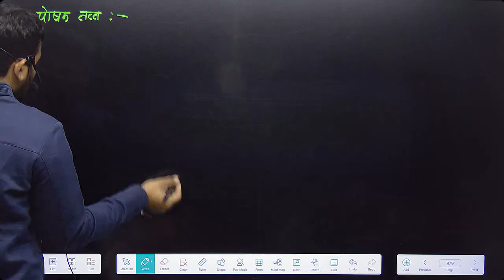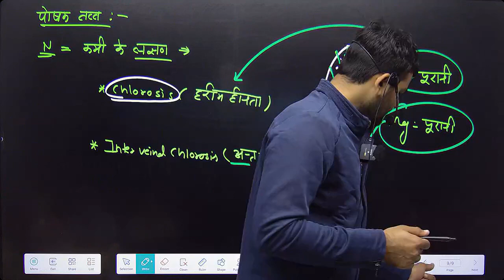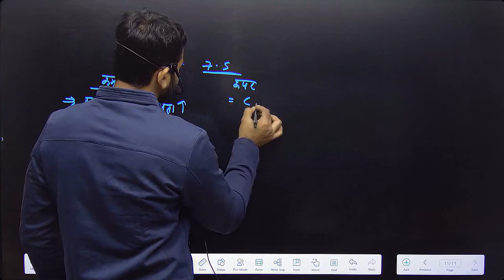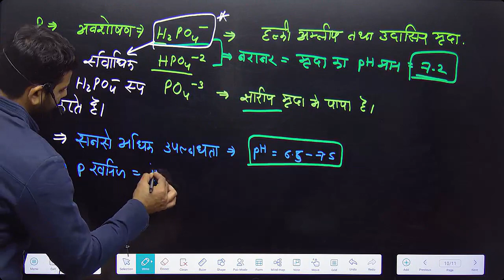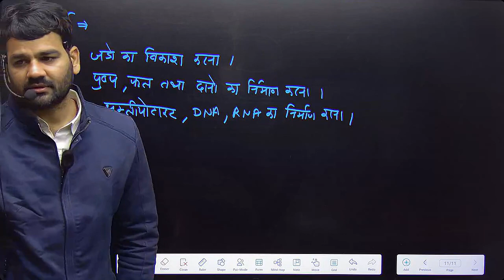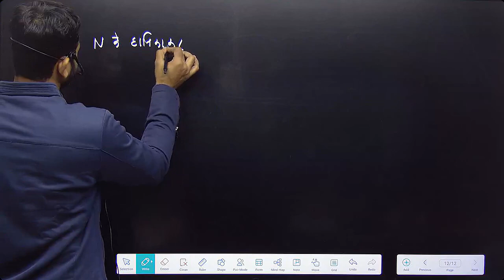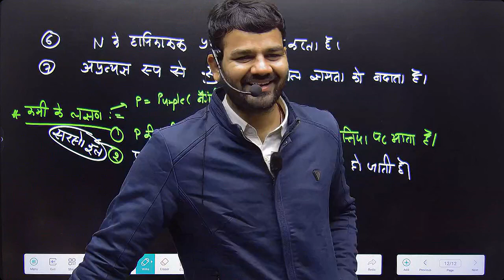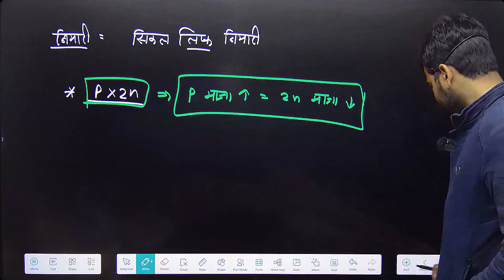पोषक तत्व || NUTRIENTS || NUTRIENTS IN HINDI || PLANT NUTRIENTS IN HINDI || BEST INSTITUTE || P2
➤UTTHAN CAREER INSTITUTE

➤UTTHAN NEEET -

🌱 Unlock the Power of Nutrients: Your Guide to a Healthier You! 🌿

🎥 Video Overview:
Welcome to [UTTHAN CAREER INSTITUTE ]! In this video, we dive deep into the world of nutrients and how they play a crucial role in maintaining our health and well-being. Whether you're a fitness enthusiast, a health-conscious individual, or just curious about what you eat, this video is packed with essential information.

📚 What You'll Learn:

Nutrient Basics: Understand the fundamental categories of nutrients – carbohydrates, proteins, fats, vitamins, and minerals.
Functions and Benefits: Explore the vital functions of each nutrient and the benefits they offer to your body.
Sources: Discover rich sources of essential nutrients in both plant-based and animal-based foods.
Nutrient Deficiencies: Learn how deficiencies can impact your health and ways to prevent them through a balanced diet.
Nutrition Tips: Practical tips to incorporate a variety of nutrients into your daily meals for optimal health.

🌐 Additional Resources:
[Include any relevant links, articles, or books mentioned in the video]

Follow us on [Social Media Handles] for daily health and nutrition tips.